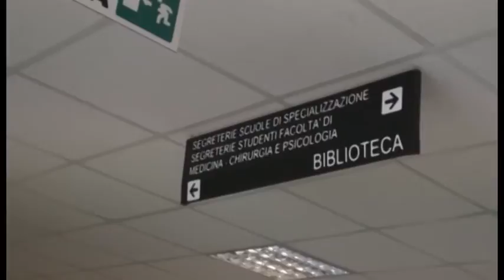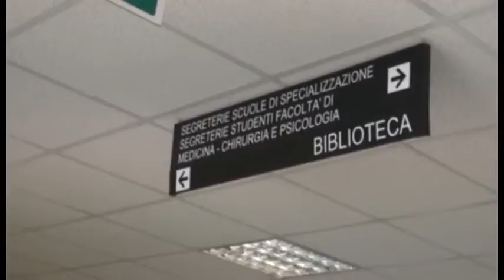UnivAQ. Per il rettorato sfida a due Masciocchi-Alesse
Per la corsa al nuovo rettore dell'ateneo aquilano è sfida tra Edoardo Alesse e Carlo Masciocchi